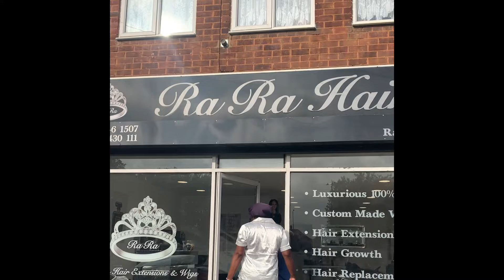Wedding Ready RaRa Frontal Wig Glued Vintage Waves and braided buns